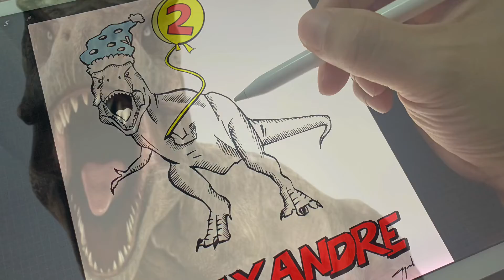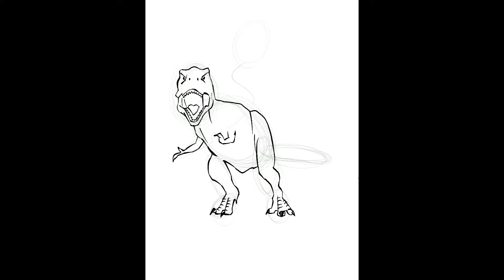How To Sketch Dinosaur For Kids I EP 07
How To Sketch Dinosaur For Kids? I make this clip for people who love to draw the dinosaur especially my nephew Alex, he loves T-Rex. I draw T-Rex for his 2 years old birthday present.